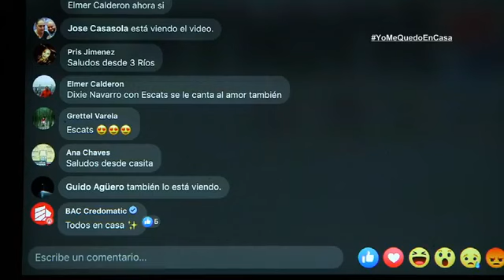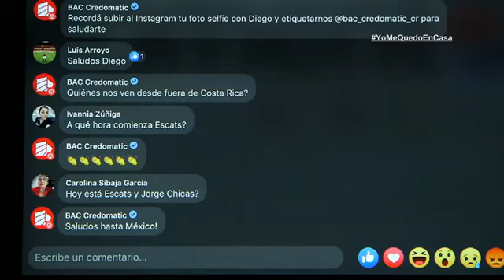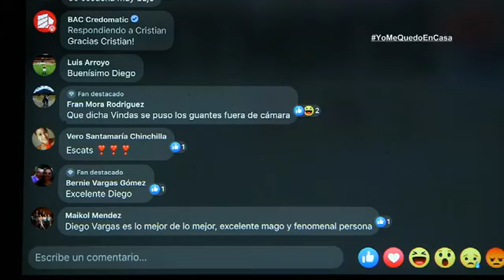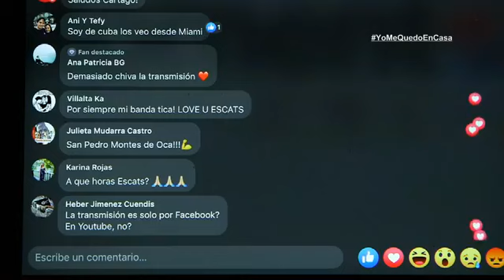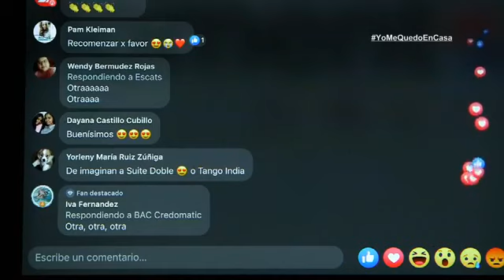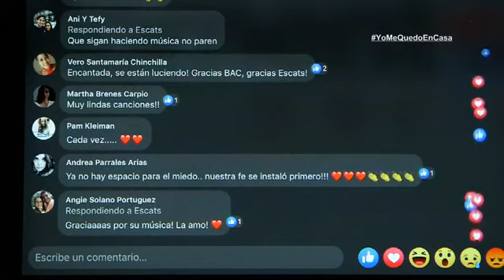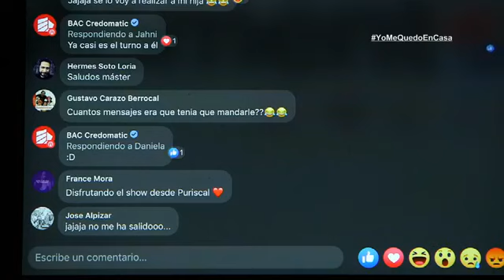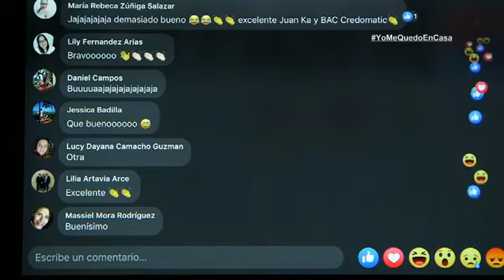Momentos Online - Domingo 29 marzo 2020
Magia, música y comedia en una noche de MomentosOnline
Escats
El mago, Diego Vargas
Juanka Galindo